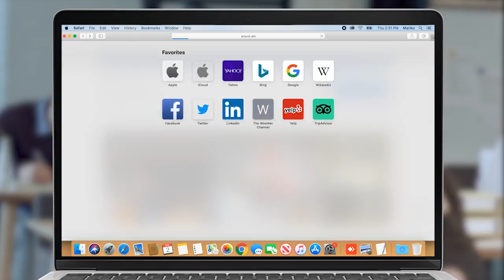«Համարում եմ, որ այս շենքում այլևս արդարադատություն փնտրել հնարավոր չէ».Ստեփան Սաֆարյան